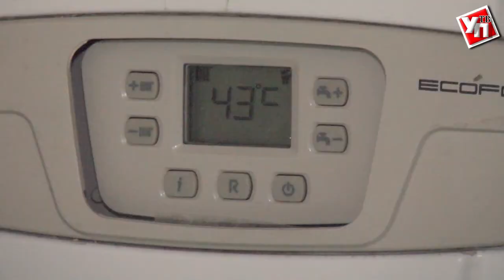Земли общего пользования в ульяновских садовых товариществах перейдут в собственность муниципалов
Передать дороги, электро-  и водопроводные сети, расположенные на территории СНТ на содержание государству. Федеральный тренд смены земельной собственности нашел свое отражение и в ульяновском законодательстве.